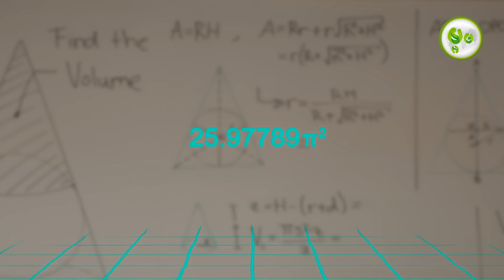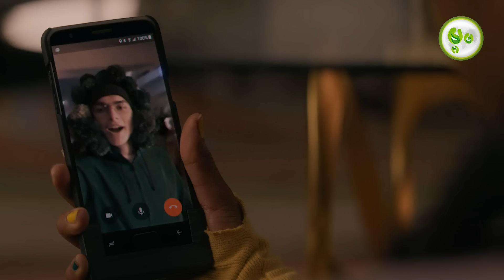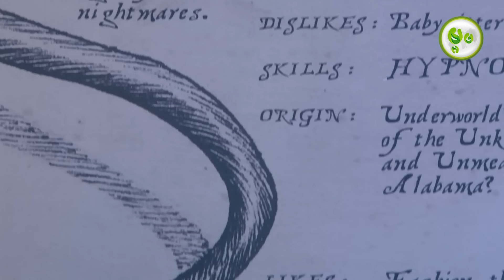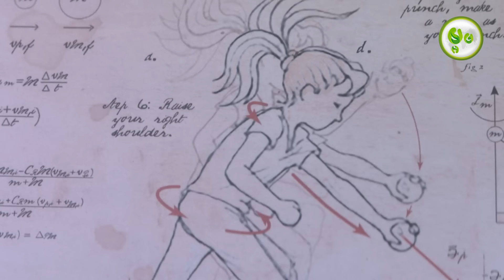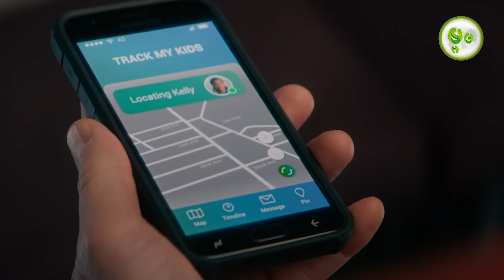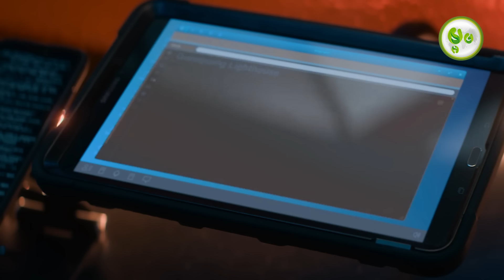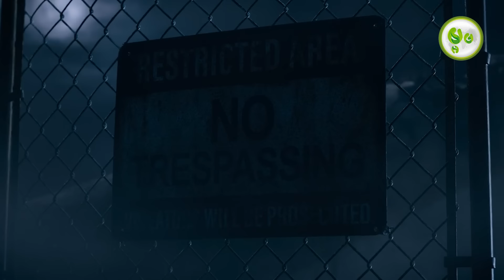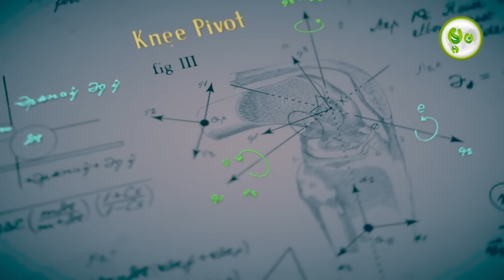បិសាចចាប់ក្មេងដើម្បីលួចសុបិន្ត | ម្អម សម្រាយរឿង